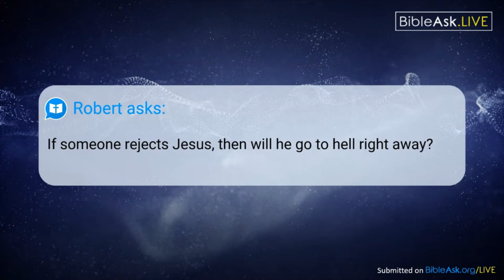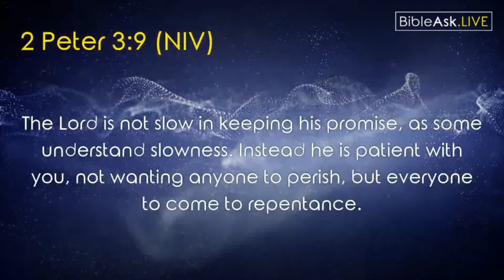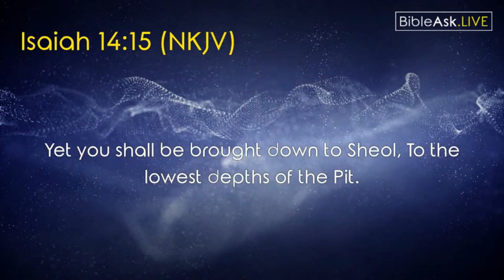If someone rejects Jesus, will he go to hell right away?